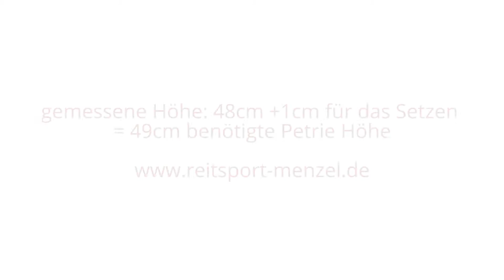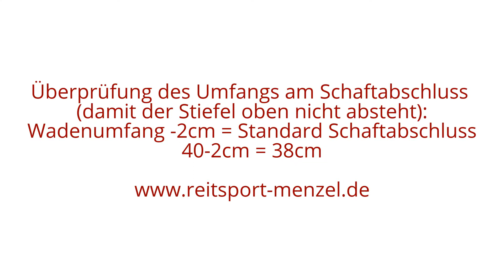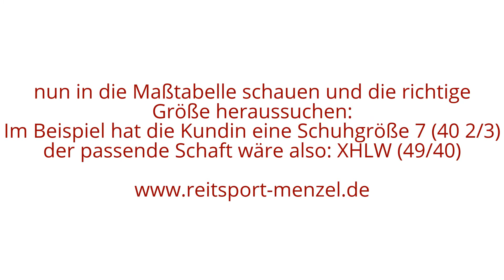Petrie Olympic Reitstiefel Maßanleitung